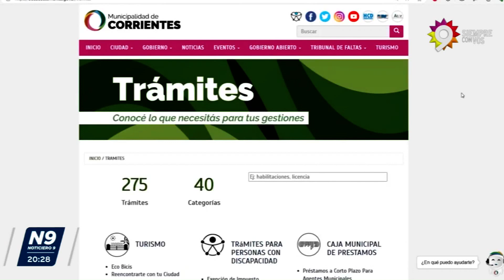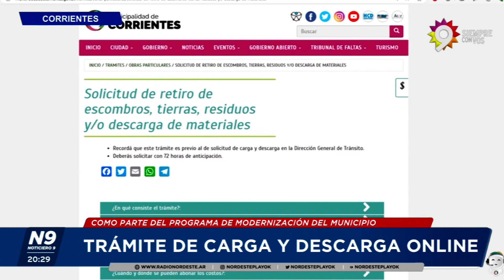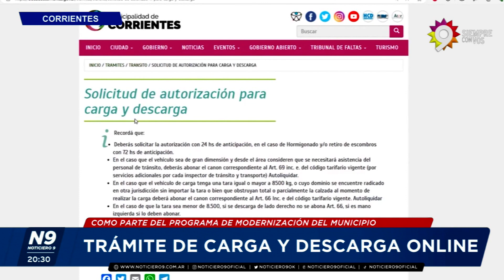TRÁMITE DE CARGA Y DESCARGA ONLINE - NOTICIERO 9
COMO PARTE DEL PROGRAMA DE MODERNIZACIÓN DEL MUNICIPIO
Está disponible en la plataforma de trámites de la página web municipal. Evita un trámite engorroso que debía hacerse de manera presencial. El proceso inició en 2021 e implicó la sanción de una ordenanza que ordenó y simplificó la normativa.
NOTA: HUGO CALVANO - SEC. DE COORDINACIÓN DE GOBIERNO MUNICIPAL